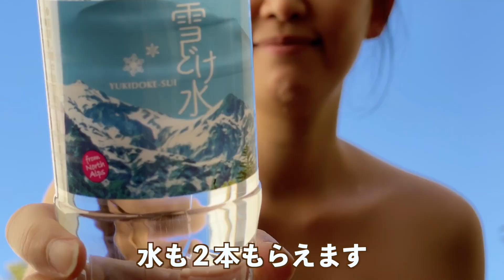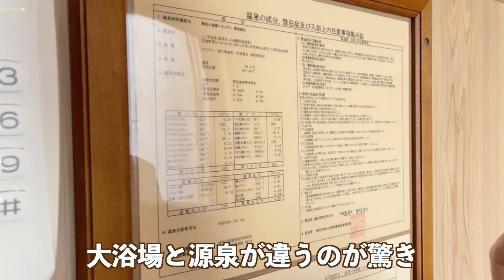【VLOG】貸切最高♨️箱根温泉♨️ユネッサン森の湯♨️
箱根小涌園　元湯　森の湯